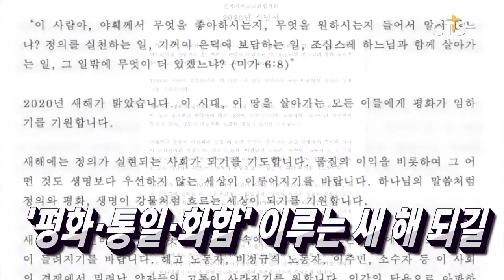올해 한국교회 연합기관 활동은? / 2019년, 선교계 종합 / 2019년 한국교회가 이단으로 주목한 단체는? / ‘평화 · 통일 · 화합’ 이루는 새 해 되길